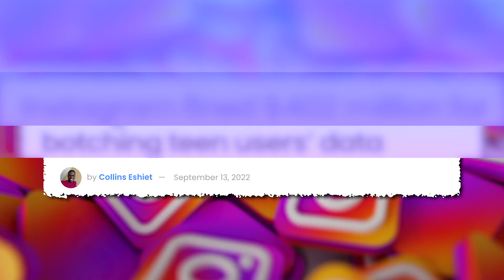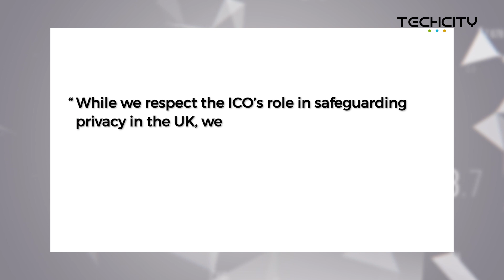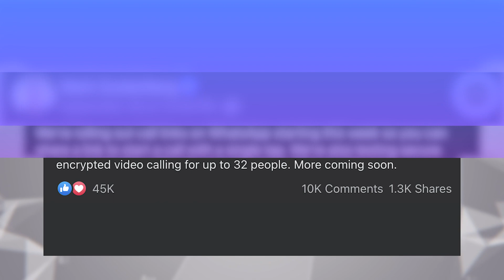New WhatsApp feature "Call Links" could replace Zoom | News Update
0:00 - Intro
0:22 - TikTok is next to receive a multimillion dollar fine as the UK government said earlier this week it could impose a multimillion-dollar fine on TikTok after finding that the short-form video platform may have violated children’s privacy. The potential fine of £27 million, or about $29 million, follows an investigation by the UK’s dataprivacy regulator, which found that over between May 2018 and July 2020, TikTok may have breached UK law by processing data of kids under 13 without parental consent. Read more

1:39 - Africa’s leading payments technology company, Flutterwave has announced GooglePay, a mobile payment service as a payment method on the flutter wave platform. As part of this collaboration, Google Pay will serve as an additional payment option for merchants on Flutterwave for business. Read more

2:19 - WhatsApp is making it possible for as many as 32 people to join a video chat at once as well as simply click a link that makes it easier for people to join audio and video calls with just one tap on the phone screen. When the 32-person video call increase becomes available, you can speak to a large group of friends, family, and/or co-workers without any restrictions on time duration like Zooms 40-minute time limit on free accounts and Google Meets' 60-minute time limit. Read more